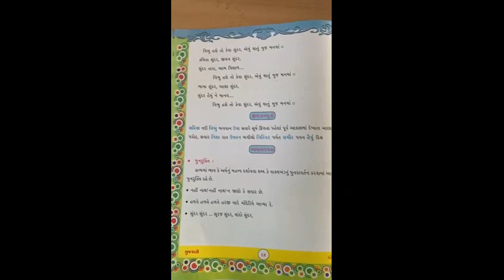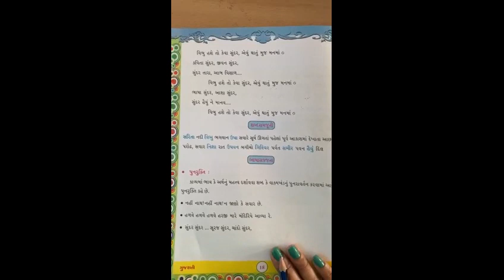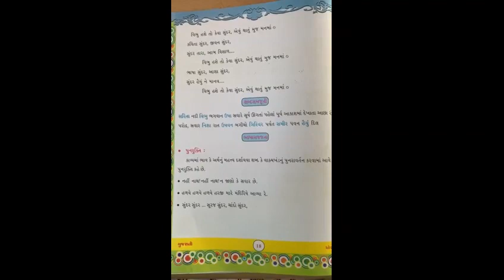Std V Gujarati Ch 4 સુંદર સુંદર